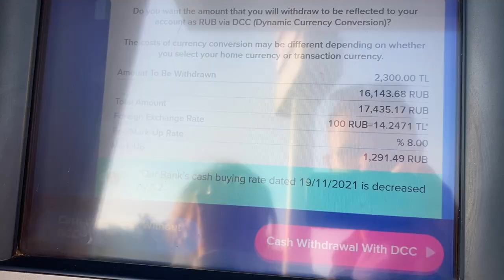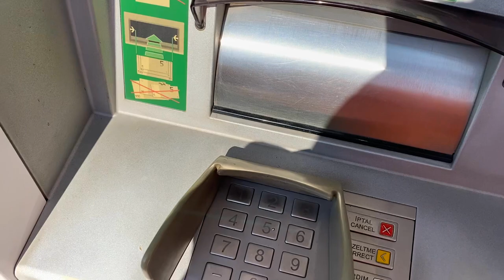ВЛОГ. Турция - снова ничего не понятно, а КУШАТЬ ХОЧЕТСЯ. Турецкие деньги - ПРОБУЕМ СНЯТЬ наличку.